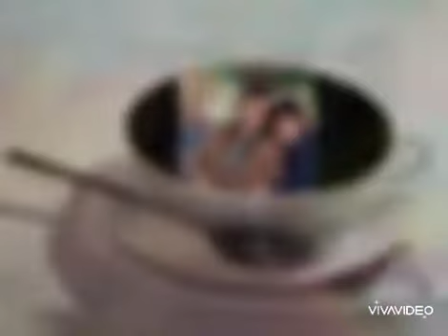👉❤️❤️ Mãi Mãi Bên Anh 🥰🥰.